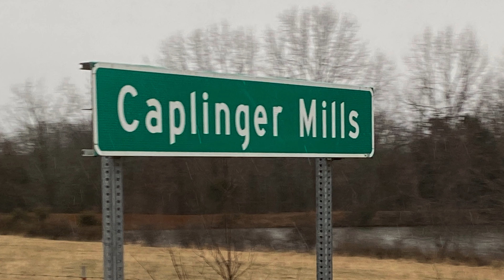Caplinger Mills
Join along on a visit to Caplinger Mills!

  “Caplinger Mills is an unincorporated community in northern Cedar County, Missouri, United States. Several homes are located in the community, along with an old mill. It is on the Sac River.

Caplinger Mills was settled in 1849. The community was named for Samuel Caplinger, the proprietor of a local mill.

The Caplinger Mills Historic District was listed on the National Register of Historic Places in 1993.

Notable Person: Kate Austin, radical writer and anarchist.”